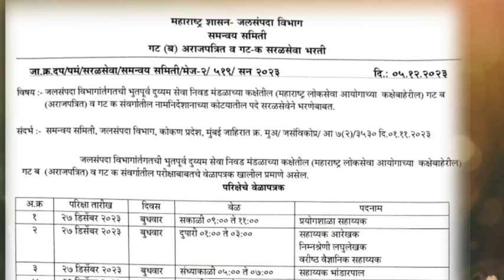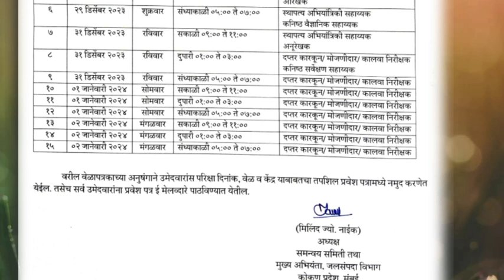महाराष्ट्र जलसंपदा विभाग भरती परीक्षा प्रवेशपत्र आणि वेळापत्रक जाहीर| WRD Admit card time exam Date